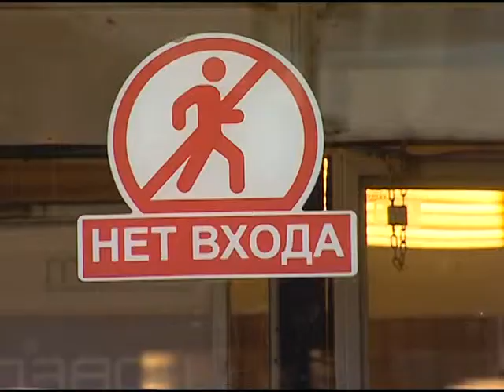"Дети подземелья" Смотрите в 22:30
Специальный репортаж Ольги Комок.